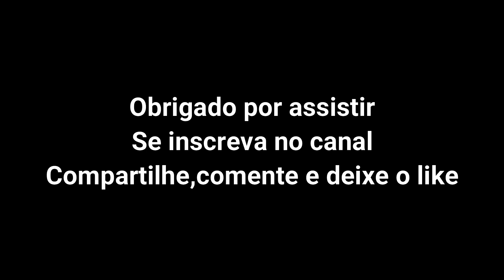Colhendo um Pouco de Arroz! | FS19 Timelapse